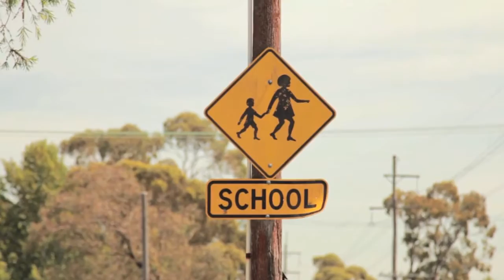147 Princess Road, Corio